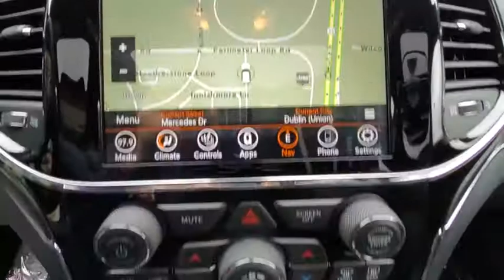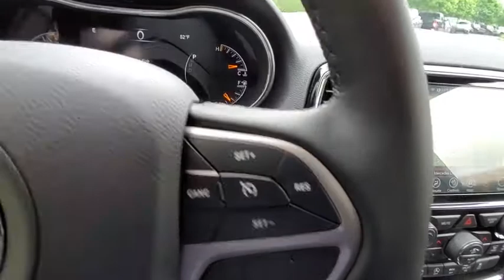2020 Jeep Grand_Cherokee available in Dublin, Columbus, Delaware, OH LC303627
New 2020 Jeep Grand_Cherokee available in Dublin, Ohio at Crown CDJR Dublin. Servicing the Columbus, Delaware, Powell, Westerville, OH area.

4WD. $5844 off MSRP!brbrBright White Clearcoat 2020 Jeep Grand Cherokee Limited 4WD 3.6L V6 24V VVT Price includes: $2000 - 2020 National Retail Consumer Cash 20CL1. Exp. 06/01/2020 $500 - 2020 Retail Bonus Cash 20CLA1. Exp. 06/01/2020 $750 - Chrysler Capital 2020 Bonus Cash 20CL5. Exp. 06/01/2020